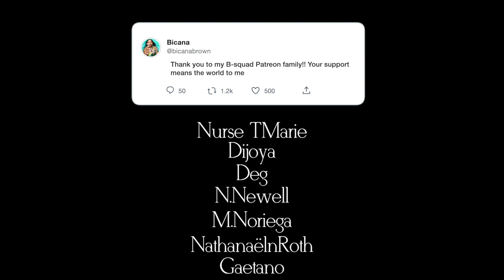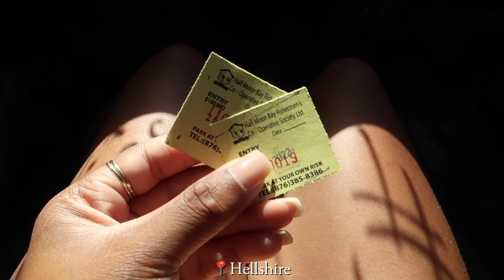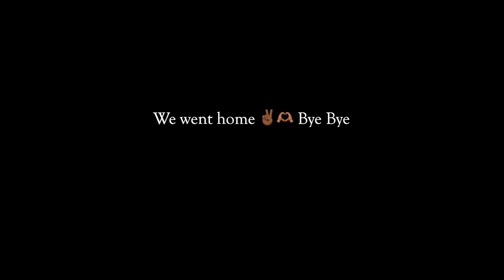Beach Day | Hellshire Beach + Fried Fish + Lobster *Cute Date 🏝✨ Jamaica Vlog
Hey B-squad Here's a mini Vlog " Jamaica Beach Day Vlog | Hellshire Beach + Fried Fish + Lobster *Cute Date 🏝✨ "

♡ LET’S CONNECT!

⊹ Bicana Brown
⊹ 26
⊹ Jamaican

♡ Editing
⊹ Final Cut Pro X
⊹ Photoshop